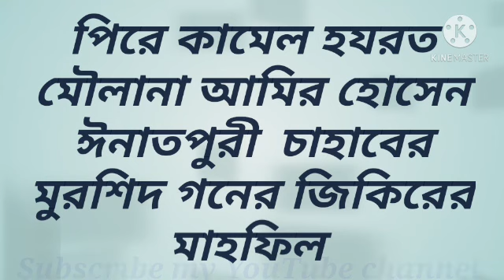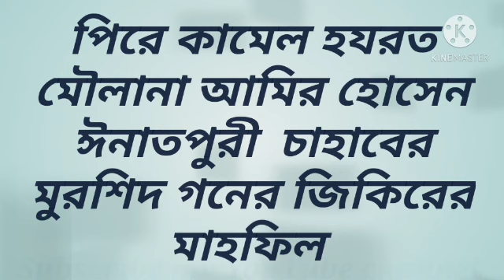মুহিযা জলছার জিকির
Assalamuialaikum warahmatullah
1.my YouTube channel
2. Very important information
3.very interesting video
4.My new video

1. You can now follow the link below on facebook.

2..You can now follow the link below on Instagram .

3.You can now follow the link below on telegram.

4.
You can now follow the link below on YouTube official

5. Do you want to follow me on other YouTube Official

6.
You can now follow the link below on Twitter

1..New gojol 2021 by Hasmot ali

2..Masjide Navo vite peshab korlo ak Ehudi ::Bangla lecture By Maulana Abdurrashid Ahmed  (BTC chirang)

3..Jikirer mahfil Aprupi madrassa by Maulana Abdurrashid Ahmed

4..মানুষের পায়খানা তিতা না মিঠা বযান দিলেন মৌলানা আব্দুর রশীদ আহমেদ

5..মধুর কন্ঠে ওয়াজ মাহফিল অনুষ্ঠিত হয়

6..হাসান বাছরি ও রাবেয়া বাছরির সুন্দর কাহিনী || মৌলানা আব্দুর রশীদ আহমেদ ||

7..Masjide Navo vite peshab korlo ak Ehudi ::Bangla lecture By Maulana Abdurrashid Ahmed  (BTC chirang)

8..Manqabat on the madrassa of  Aprupi. by Shahanur islam

9...৭শ্রানীর মানুষ কিযামতের দিন আল্লাহ রহমতের ছিযার নিচে জযগা দিবেন